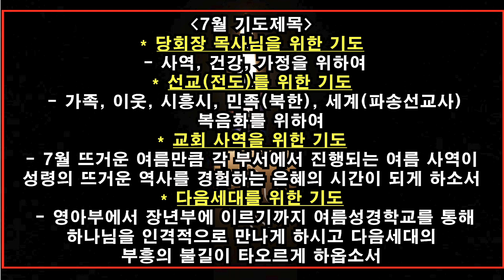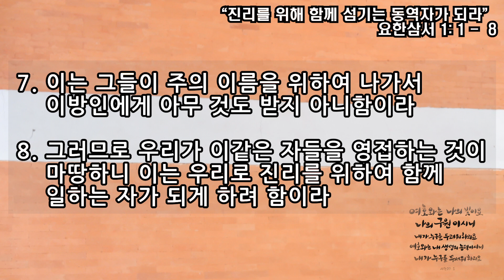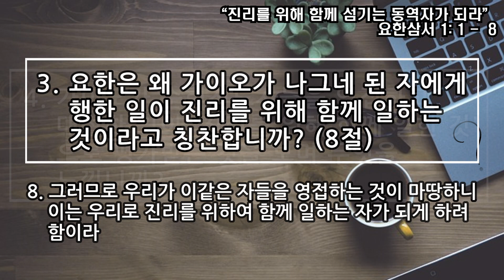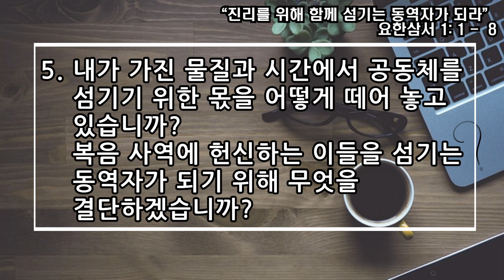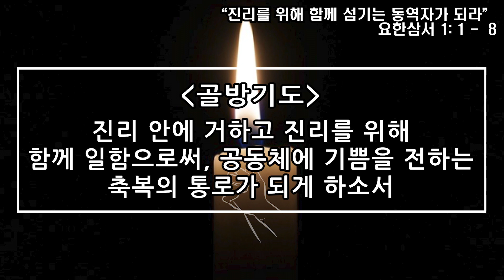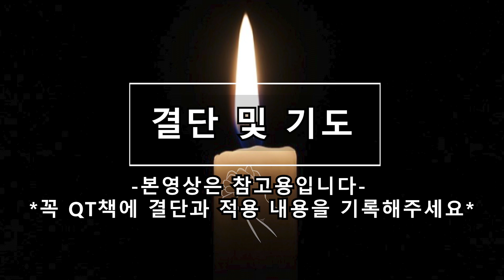[사랑스러운교회] 20230720QT